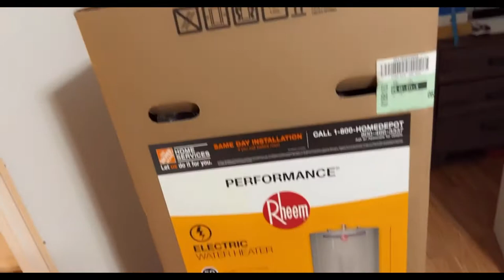Where we’ve been | Baby’s learning to walk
Yesenia’s Instagram: @yeseniagomezz_
Luis’s Instagram: @_luisrivera__